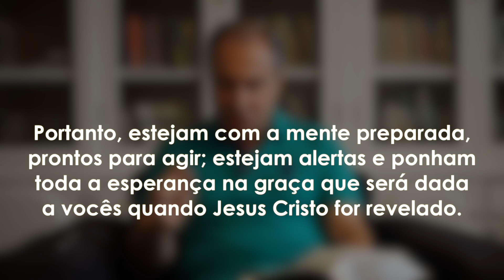Doses de Esperança #4 - 1 Pe 1.13 - Pr Wander Gomes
Série de mensagens para ajudar-nos a experimentar este momento com esperança e incomparável alegria!

Se você deseja contribuir com a Igreja do Recreio, aqui seguem os dados:
PRIMEIRA IGREJA BATISTA DO RECREIO DOS BANDEIRANTES
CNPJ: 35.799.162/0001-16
Itaú - Agência: 2927 - Conta: 12496-2
Banco do Brasil - Agência: 1253-x - Conta: 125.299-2
Bradesco - Agência: 3242-5 - Conta: 3971-3

Cultos ao Vivo aqui no YouTube:
Domingos, 10h15 e 19h | Quintas-feiras, 20h